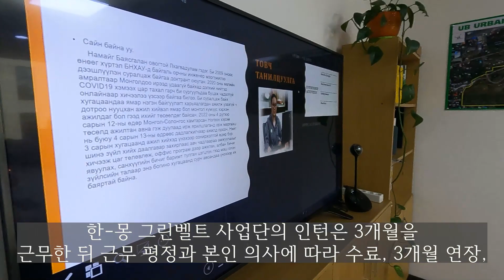몽골_슈카 인턴 수료식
2022.7.8. 슈카(Shukaa) 인턴의 수료식이 있었습니다. 슈카는 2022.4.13.부터 7.8.까지 성실히 인턴 프로그램을 마쳤습니다.

한-몽 그린벨트 사업단은 뜻 있는 청년들의 인턴 지원을 바랍니다. 전공은 무관하며, 지속가능한 환경에 관심과 열정이 있는 젊은이라면 대학 재학, 휴학, 졸업생 등 신분에 관계 없이 지원이 가능합니다.